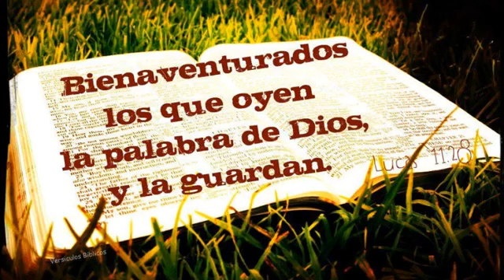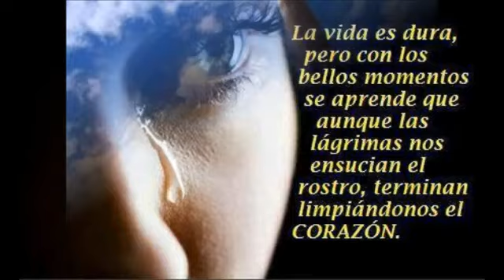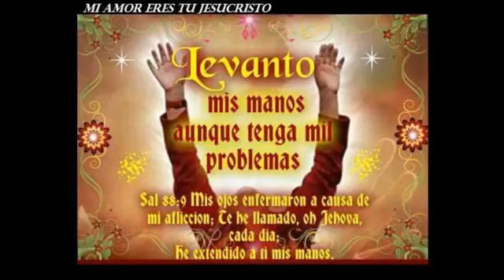MERCY ZUÑIGA COMO NO VOY AMARTE